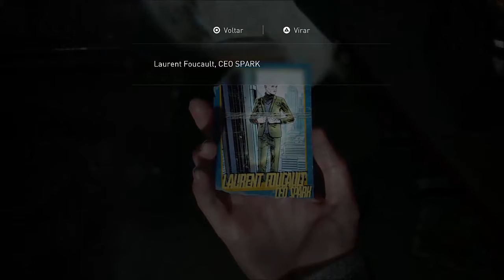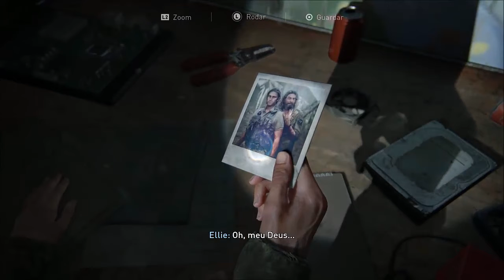Detonado The Last of Us Part II- Part 6- Sitio secreto do Eugene (Em Português)